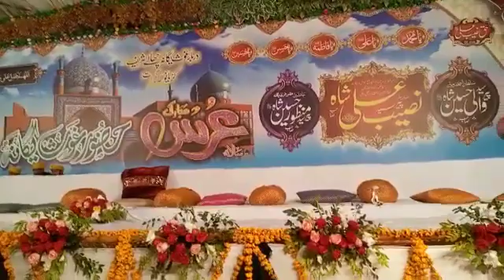February 10, 2022